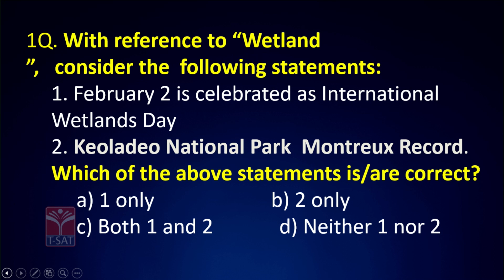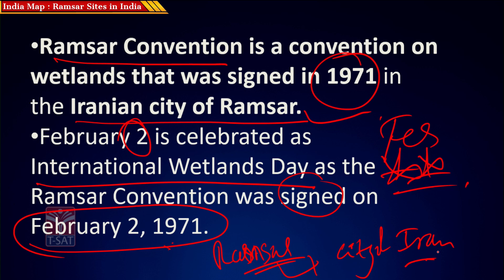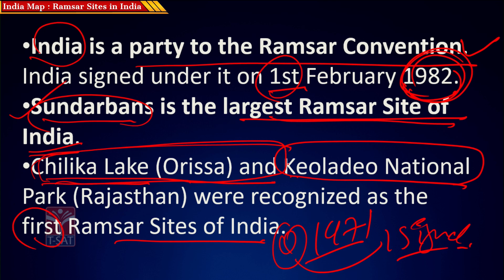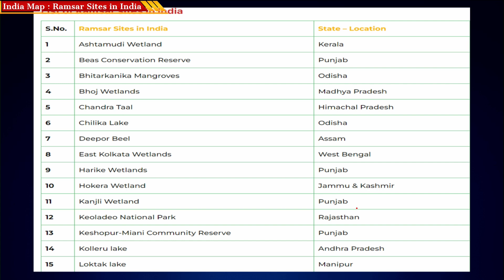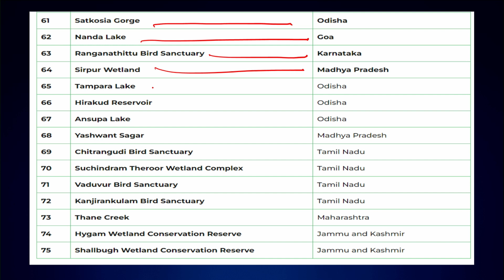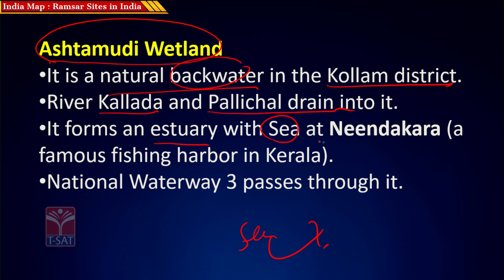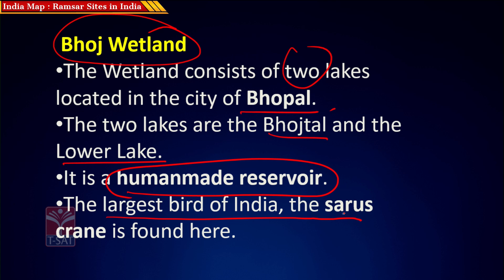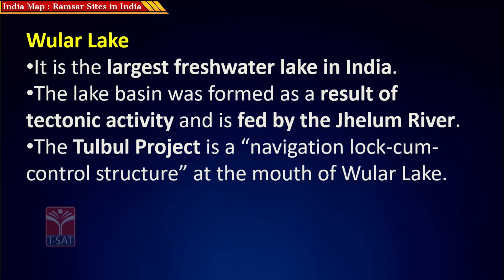𝗖𝘂𝗿𝗿𝗲𝗻𝘁 𝗔𝗳𝗳𝗮𝗶𝗿𝘀 - 𝗜𝗻𝗱𝗶𝗮 𝗠𝗮𝗽 - 𝗥𝗮𝗺𝘀𝗮𝗿 𝗦𝗶𝘁𝗲𝘀 𝗶𝗻 𝗜𝗻𝗱𝗶𝗮 | 𝗧𝗦𝗣𝗦𝗖 𝗚𝗿𝗼𝘂𝗽 𝟭 𝗣𝗿𝗲𝗹𝗶𝗺𝘀 & 𝗠𝗮𝗶𝗻𝘀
75 Ramsar Sites in 75th Year of Independence India adds 11 more wetlands to the list of Ramsar Sites

total ramsar sites in india
ramsar sites in india upsc
ramsar sites in india 2022 pdf
47 ramsar sites in india
49 ramsar sites in india
recent ramsar sites in india
48th ramsar sites in india

How many Indian sites are there in Ramsar?
How many Ramsar sites added in 2021?
Where is Ramsar sites in India?
Which is the 42 Ramsar sites in India?
Which is the first Ramsar site in India?
How many heritage sites are there in India in 2022?
42 ramsar sites in india
how many ramsar sites in india 2022
49th ramsar sites in india
wetland ramsar sites in india
ramsar wetland sites in india
ramsar new sites in india

During this year itself (2022) a total of 28 sites have been declared as Ramsar sites. Based on the date of designation mentioned on Ramsar Certificate, the number is 19 for this year (2022) and 14 for previous year (2021).

Master Complete 75 Ramsar sites in India [2022] Map

T-SAT Network Digital Classes are Now Available on Following Platforms:

👉Install T-SAT App:
1. For Android Users: Play Store
2. For Apple Users: AppStore